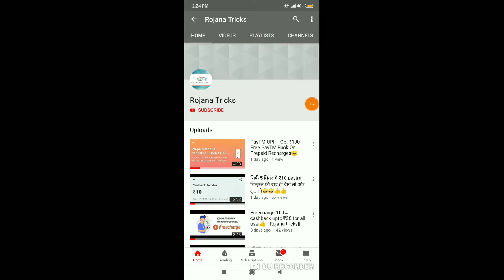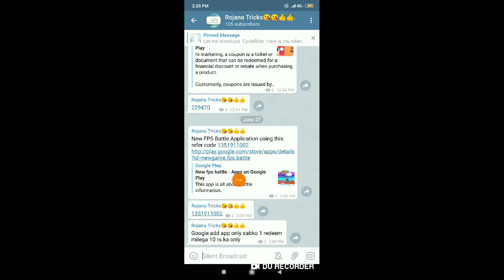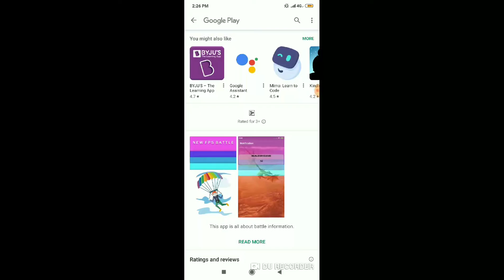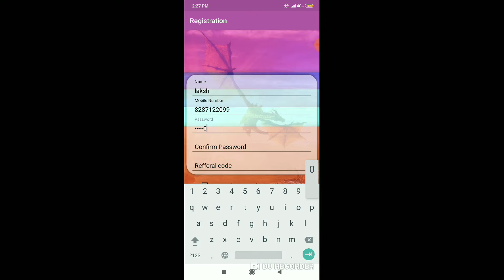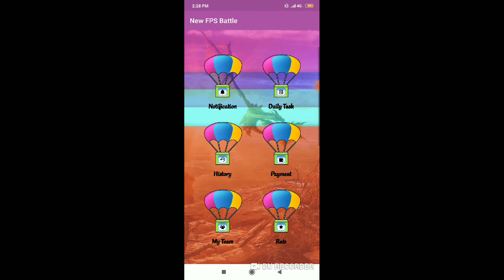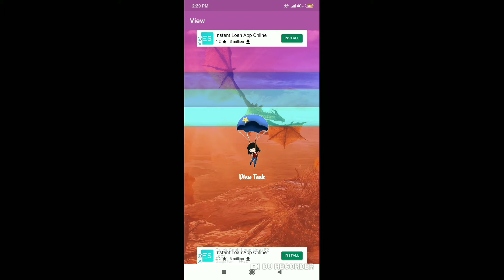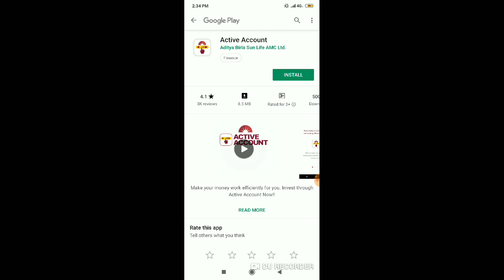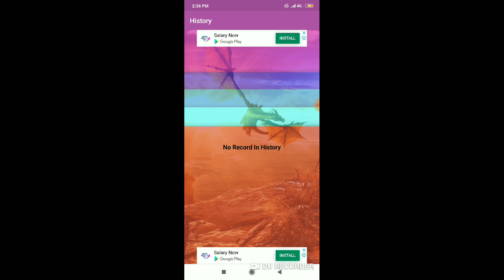Get ₹10+₹10 FREE PayTM Cash in Just 2 Mint !!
Rojana Tricks😘😘👍👍.

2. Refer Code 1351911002